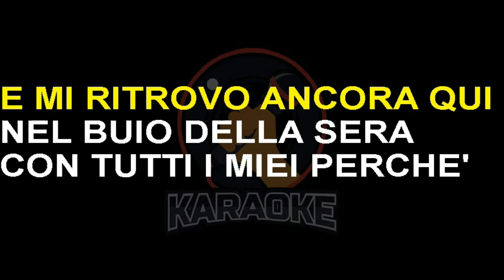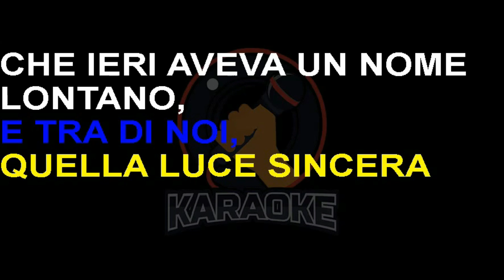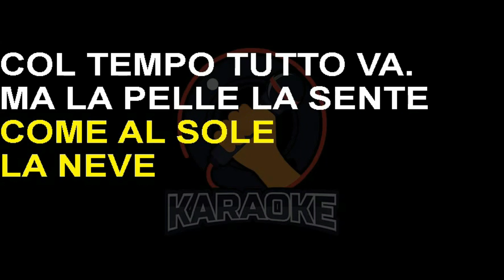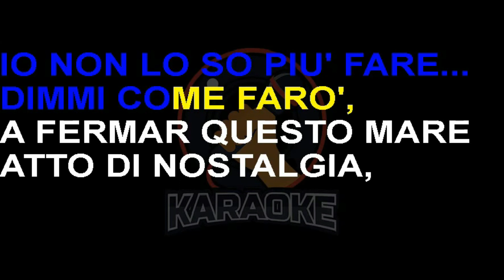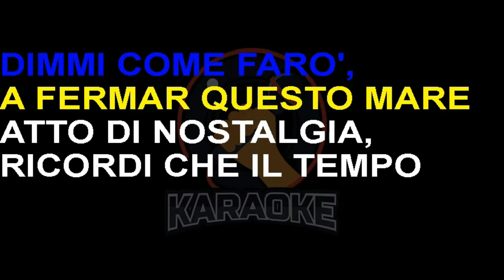Al Rangone - Chiamarti amore (Lyrics) Karaoke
E MI RITROVO ANCORA QUI
NEL BUIO DELLA SERA
CON TUTTI I MIEI “PERCHE’ “
ABBRACCIATA AI MIEI “PERO’ “.

IO CERCO TRA LA GENTE, TRA DI NOI
QUELLA LUCE SINCERA
CHE IERI AVEVA UN NOME, LONTANO, PERDUTO
E SI CHIAMAVA AMORE …

DIMMI COME SI FA
A CHIAMARTI AMORE
INSEGNAMELO TU PERCHE’, PERCHE’
IO NON LO SO PIU’ FARE.
DIMMI COME FARO’
A FERMAR QUESTO MARE
FATTO DI NOSTALGIA,
RICORDI CHE IL TEMPO
SI PORTA VIA.

E GLI AMICI MI DICONO
NON CI PENSARE PIU’
LA VITA E’ COSI’ BREVE
COME AL SOLE LA NEVE
COL TEMPO TUTTO VA.
MA LA PELLE LA SENTE, NON MENTE,
QUELLA VOGLIA DI AMORE,
CHE NON RIESCO A SCORDARE LONTANA, PERDUTA
ANCORA SENZA TE.